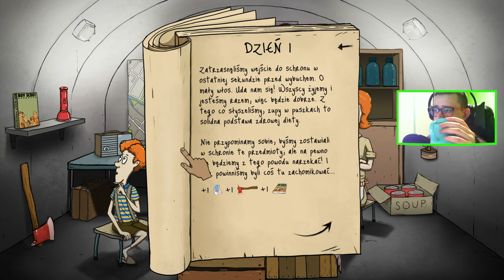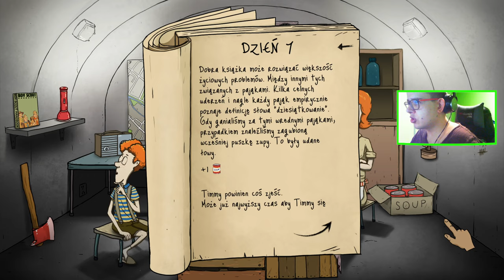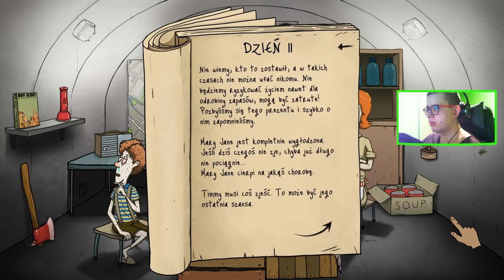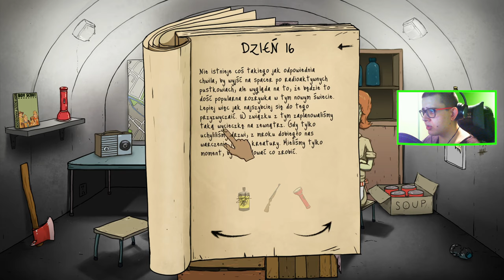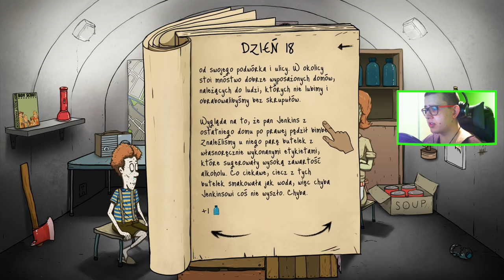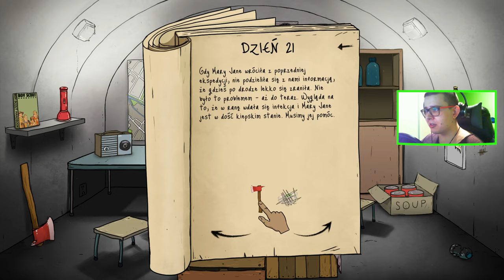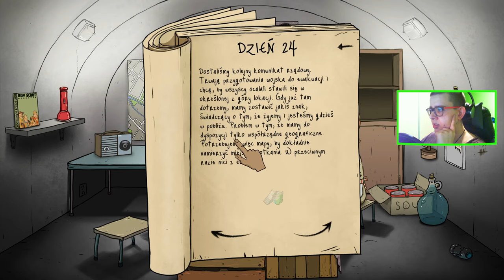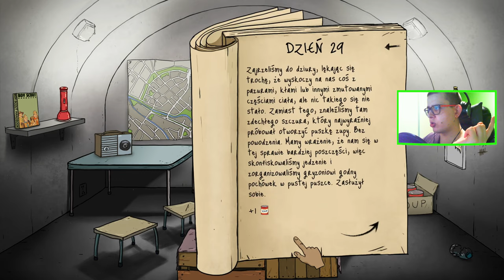60 SEKUND 05